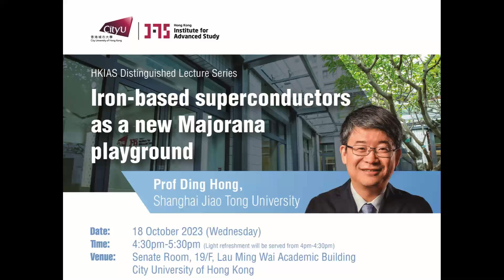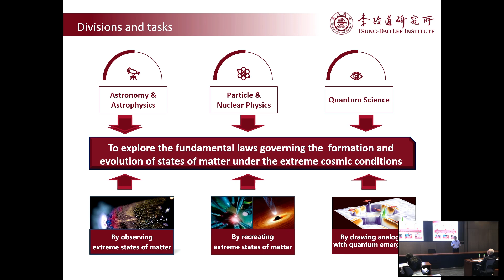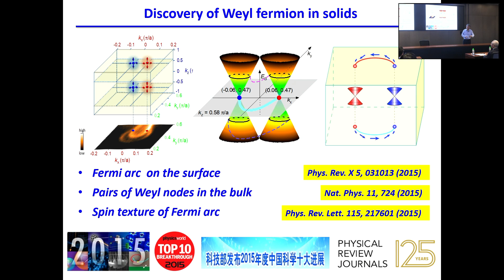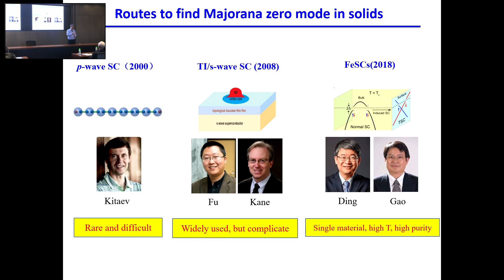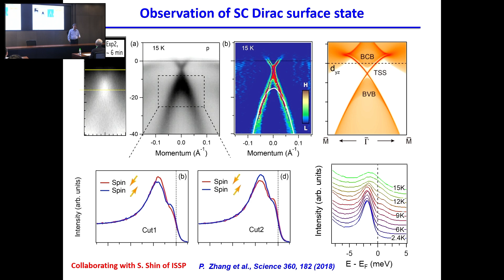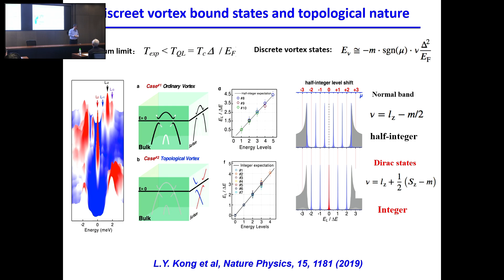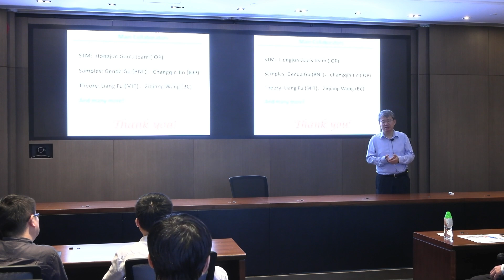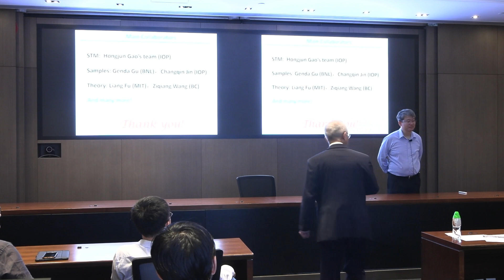20231018 - Iron-based superconductors as a new Majorana playground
HKIAS Distinguished Lecture Series

Title: Iron-based superconductors as a new Majorana playground
Date: 18 October 2023
Speaker: Professor Ding Hong (Shanghai Jiao Tong University)

Hong Kong Institute for Advanced Study, City University of Hong Kong